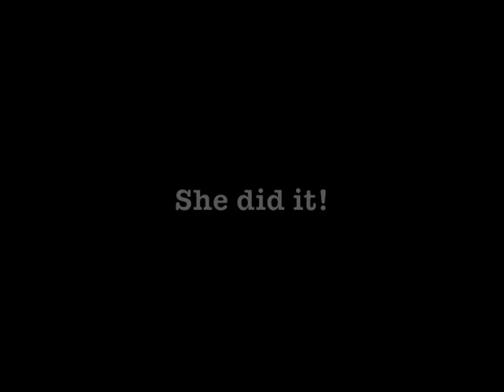Dogs and Cats in a Maze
Science Fair Video